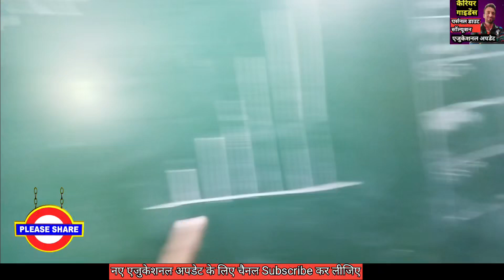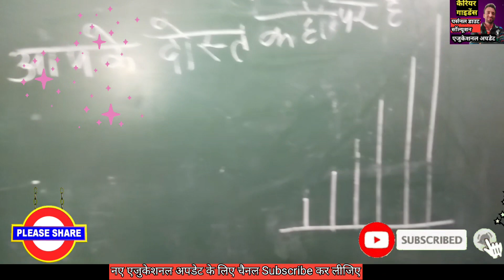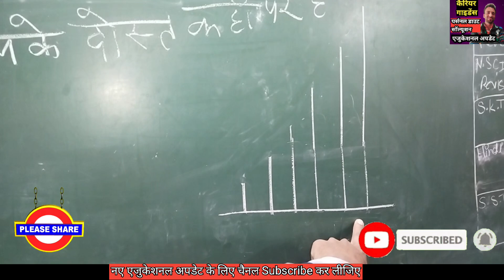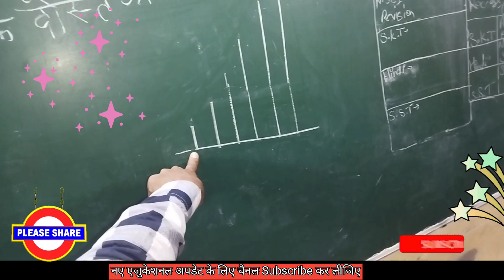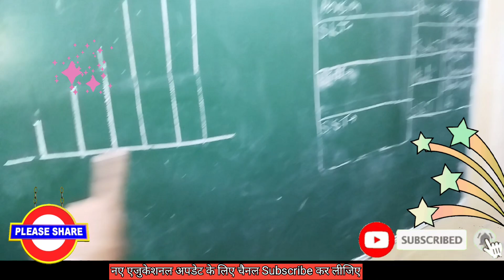प्रेरक कहानी🌹📝नालायक बच्चा देखो कैसे टॉपर बना❤️💪|| चोर ने कैसे राजकुमारी & पूरी संपत्ति हासिल कर ली✅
रेडमी 12 फोन ऑनलाइन मिल रहा है 👇

बेस्ट ब्लूटूथ एयरफोन बेस्ट प्राइज में👇

बेस्ट स्मार्ट वॉच बेस्ट प्राइज में 👇

10 क्लास के लिए क्लिक करें👇

11 क्लास के लिए क्लिक करें 👇

टीचर्स & स्टूडेंट्स के लिए आकर्षक गिफ्ट कार्ड के लिए क्लिक करें 👇

आकर्षक स्पोर्ट्स & फिटनेस आइटम्स् के लिए क्लिक करें 👇

हर क्लास के लिए हर टाइप के बुक्स के लिए 👇

फोन, लेपटॉप & असेसीरिज के लिए नीचे लिंक पर क्लिक करें 👇

पूरा समझने के लिए वीडियो अंत तक देखे और पसन्द आये तो लाइक करके अपने सभी दोस्तों को भी जरूर शेयर कीजिये